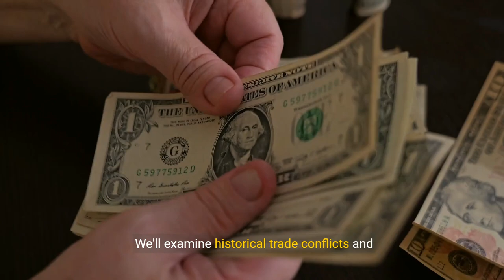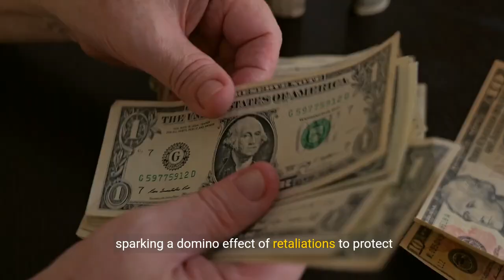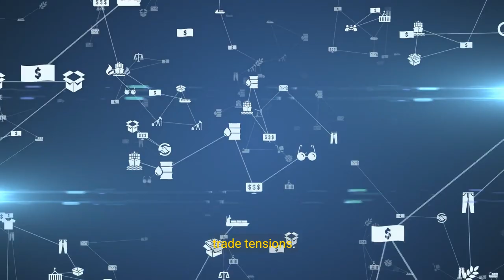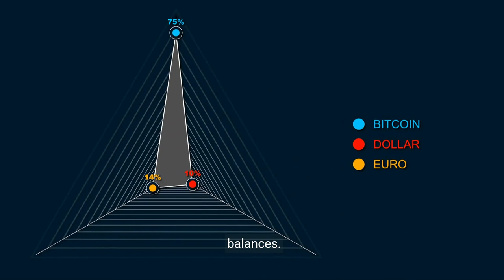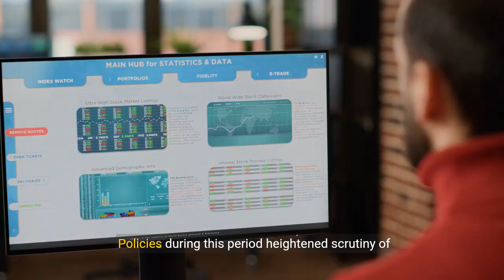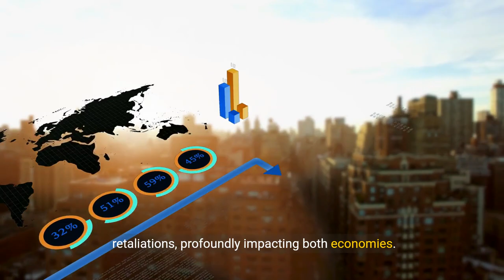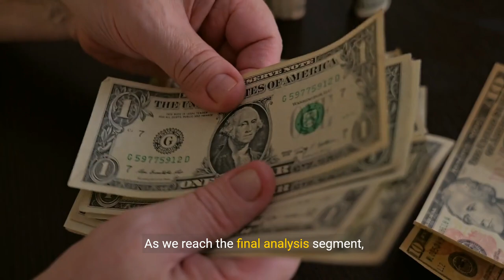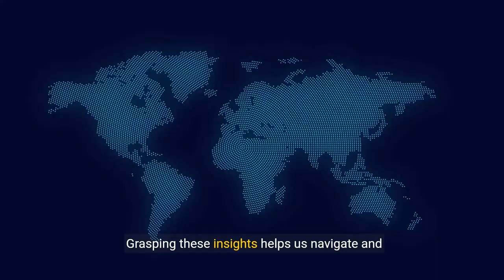Understanding Trade Tensions - Causes, Effects, and Current State (15 Minutes)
In this insightful video, we delve into the complex world of trade tensions and provide a comprehensive understanding of their causes, effects, and current state. Trade tensions arise when countries engage in disputes or conflicts over trade policies, tariffs, and market access. We explore the underlying causes of trade tensions, such as protectionism, unfair trade practices, and geopolitical factors. We examine the effects of trade tensions on global economies, including impacts on industries, employment, consumer prices, and economic growth. Additionally, we analyze the current state of trade tensions by examining ongoing trade disputes, negotiations, and international trade agreements. We discuss the role of organizations like the World Trade Organization (WTO) in resolving trade conflicts and promoting fair trade practices. Join us on this enlightening journey as we unravel the complexities of trade tensions, provide insights into their causes and effects, and offer a comprehensive overview of the current state of global trade.